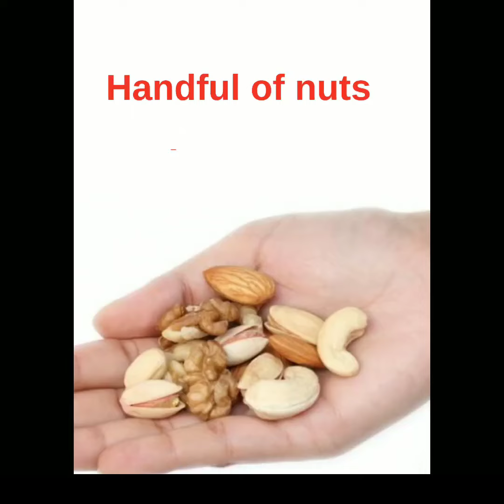The Paleo Diet - Paleo Diet & Weight Loss Explained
The Paleo Diet can be a great option for people struggling to improve their health and lose some unwanted fat. With Paleo you CAN eat foods like: fish & seafood, roots, leafy and salad vegetables, fruits, seeds, nuts, eggs, grass fed beef & poultry and healthy oils.

It's loaded with stuff you already like while cutting out the artificial and overly processed foods typically in our diet. that would include most breads, crackers, chips, sweets, cold & hot cereals and so on.

Nurse Practitioner and Weight Loss Expert Carissa Alinat visited Critical Bench to speak with Coach Chris Wilson and she shared her own personal experience with the paleo diet that has helped her maintain her current weight for years now after losing 70 lbs.

If your goal is to lose some unwanted fat and get healthier by cutting out processed foods, the PALEO DIET is for you. Unlike many other diet programs that seem temporary or have a bunch of shakes and bars to get you by, the paleo diet is a long term solution because it is sustainable.

Real whole foods that taste good while minimizing how much "junk" food is in your diet. Basically it's about removal of processed and artificial foods and getting back to eating like it's a few hundred or few thousand years ago.

Sure, temporary diets help with 10-20 lb weight loss goals but then you go back to eating like you once did, gain all of the weight back and the cycle repeats itself.  To optimize your health and really get into the best shape of your life, your best bet is to eat paleo 80-90% of the time, have your cheat meals (or cheat days every 7 days) and stick to the paleo guidelines for the rest of your life.

Consistency with that will absolutely lead to improved health, increased energy levels and weight loss. We really appreciate your support. Leave us some comments or questions, we WILL get back to you!